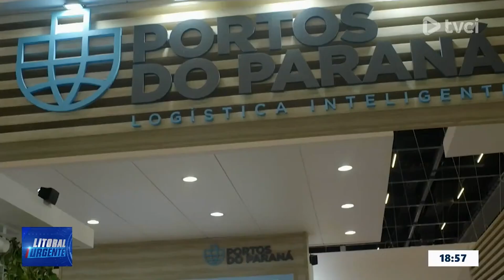INTERMODAL SOUTH AMERICA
PORTOS DO PARANÁ INVESTE EM ESTRUTURA PARA ATRAIR O PÚBLICO.